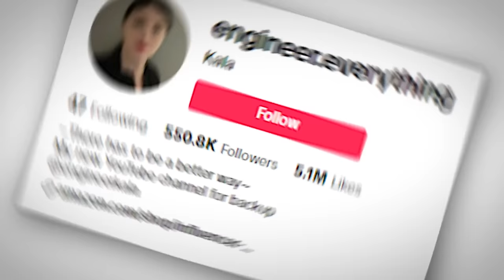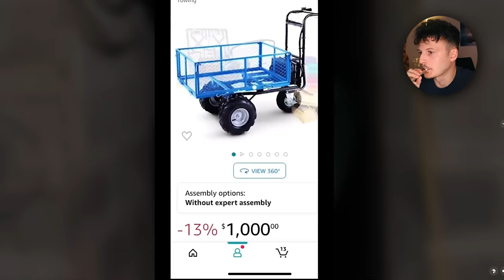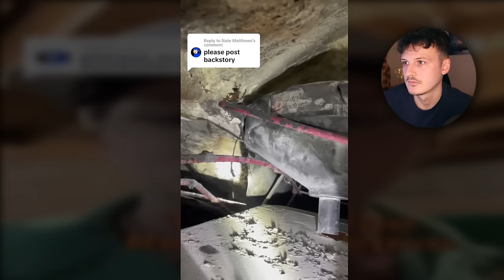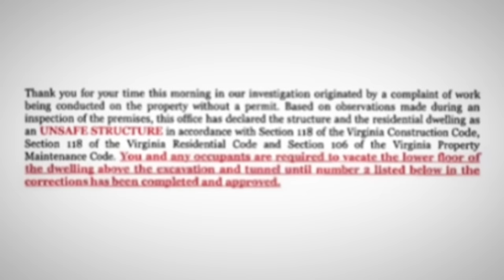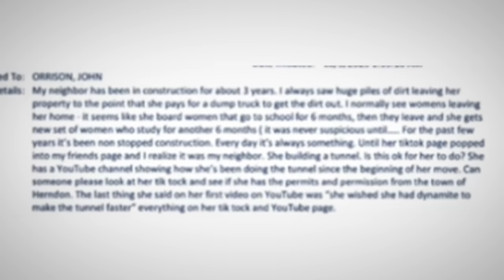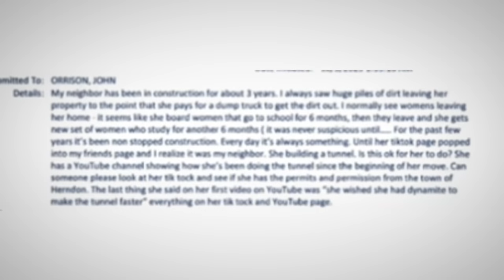The TikTok Tunnel Girl Is In Huge Trouble... (Shut Down By Goverment)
TikTok Tunnel Girl Drama Is Unhinged

Follow These or I Will Cry